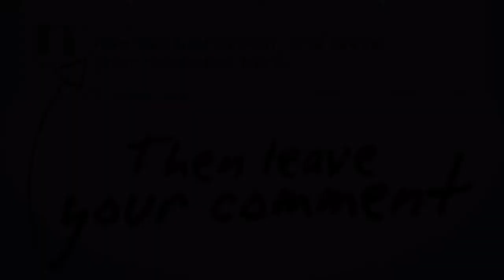44 Gunstreak on Raid: My School Situation!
{Expand}

Can we strike this video to 25 Likes? Comment your thoughts and when your school is over for summer!

Skype: conbald28
PSN: elephantpizza

Cod Black Ops 2 Nuclear Gameplay